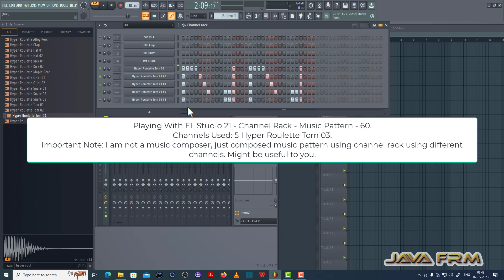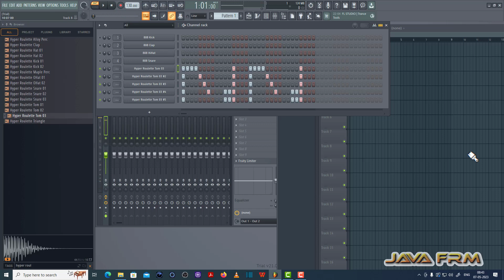Playing with FL Studio 21 - Composing Music Patterns using Channel Rack - Music Pattern - 60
Channels Used:  5 Hyper Roulette Tom 03.